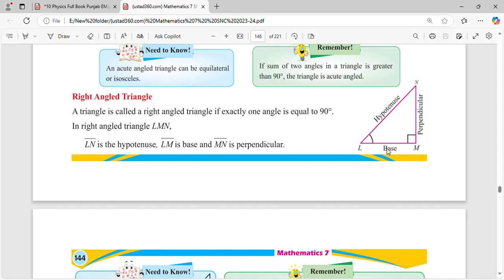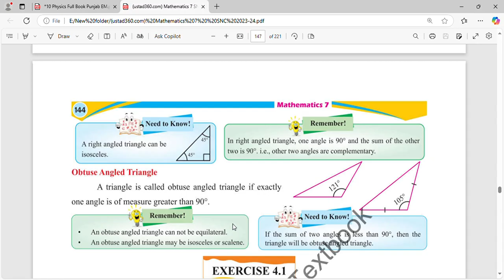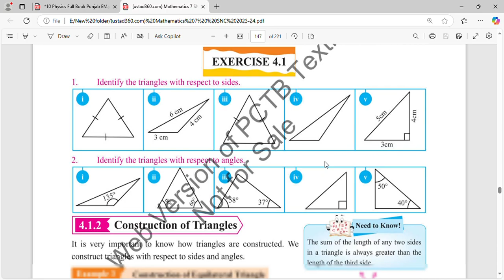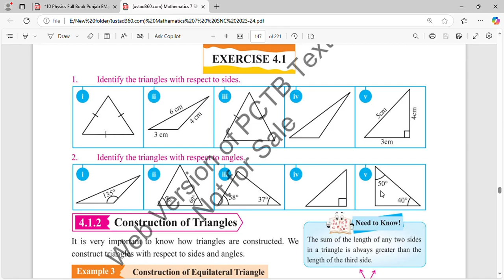Class 7 |Mathematics| Geometry